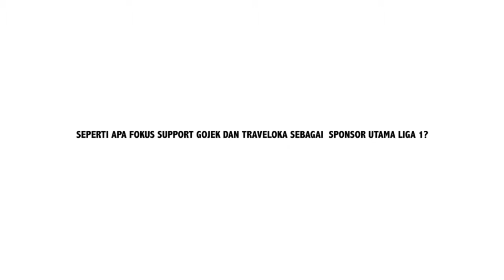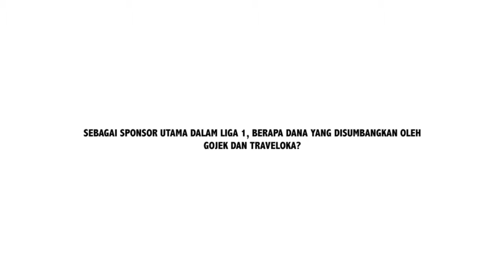Dukung Liga 1, Gojek dan Traveloka Sumbangkan Dana Rp 180 miliar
Perhelatan akbar kompetisi sepak bola Indonesia segera dimulai. Kompetisi ini telah diluncurkan dengan nama Gojek Traveloka Liga 1. Keduanya disebut menggelontorkan total dana sebesar Rp 180 miliar.